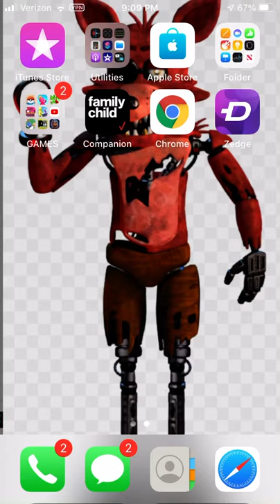i have everything in game